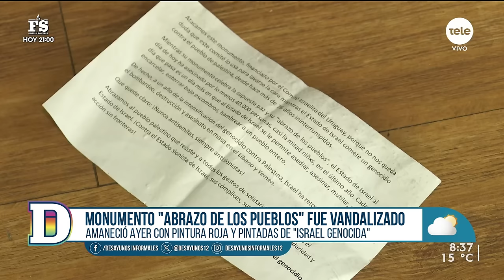El politólogo Carlos Luján habló sobre los cuatro escenarios posibles de la guerra en Medio Oriente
Las noticias internacionales continúan situadas en Medio Oriente, con un conflicto de larga data entre Israel y Palestina que además suma distintos coletazos dentro de esa región.

Esta semana Israel homenajeó a las 1.200 víctimas del atentado contra civiles del grupo terrorista Hamás, ocurrido hace un año.

En tanto, continúan los bombardeos israelíes sobre Gaza y más recientemente sobre el Líbano, a raíz de la incorporación al conflicto del grupo Hezbolá.

Para hablar de este asunto, recibimos al politólogo Carlos Luján.